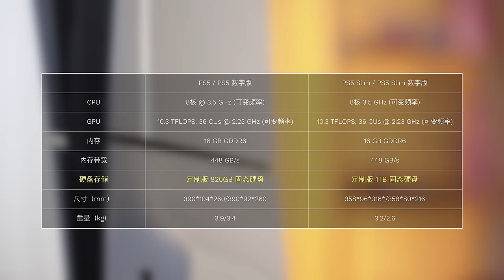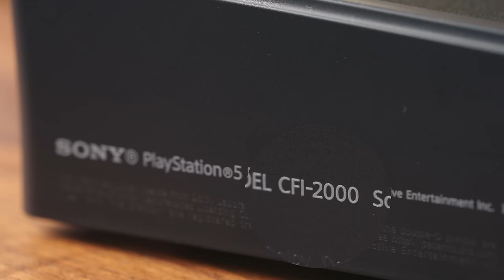PS5 Slim 来了！新版有什么变化，现场拆机看看！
PS5，PS5 新机型，PS5 Slim，现在开箱！